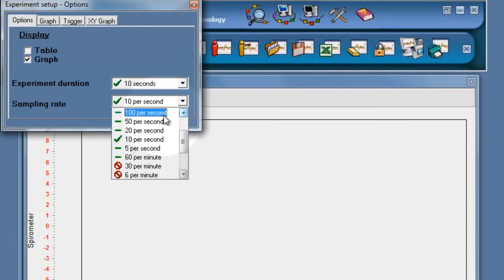Spirometer - NeuLog logger sensor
A short demo of how simple it is to use Neulog Logger Sensors.
This film is practically a rea time demonstration showing how quick it is to create a scientific experiment using the Spirometer Logger Sensor.